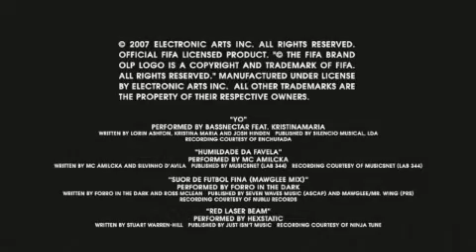Fifa Street 3 - Cover Athletes Trailer